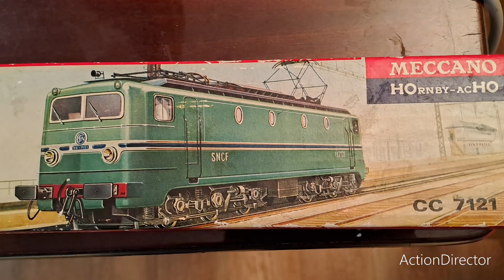Vidéo No 986 - Ma collection Hornby AcHo (2 ème partie : la CC 7121)